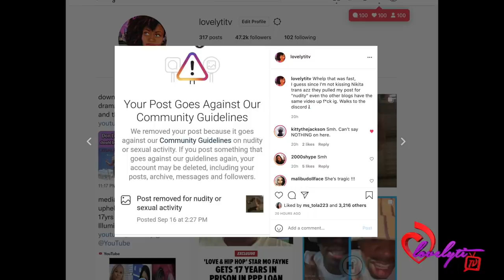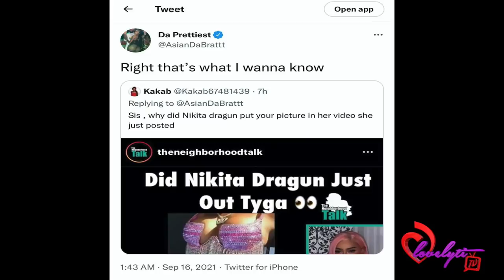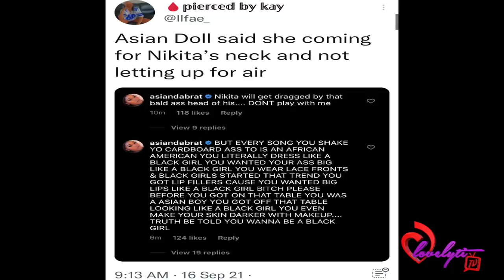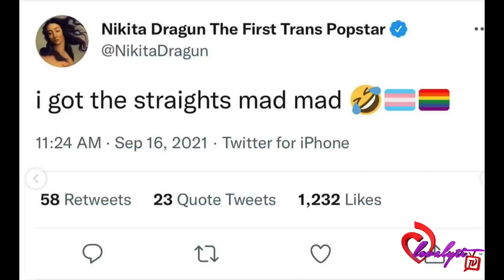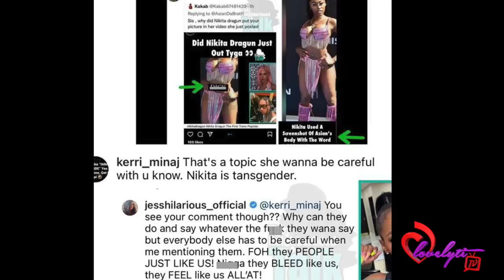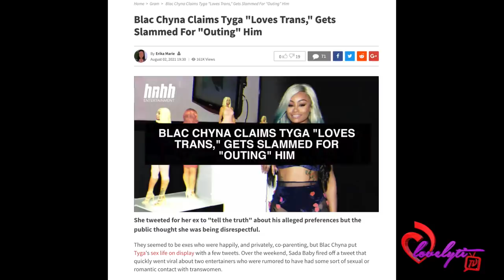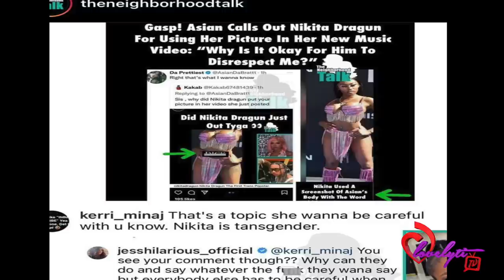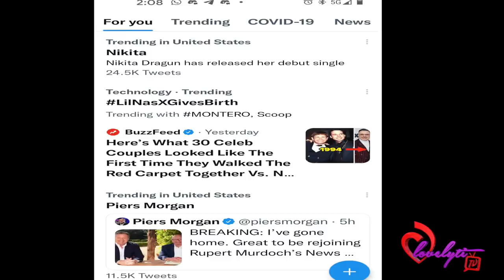Asian Doll GOES OFF On Nikita Dragun+Tyga Responds To being Exposed in Nikta’s video